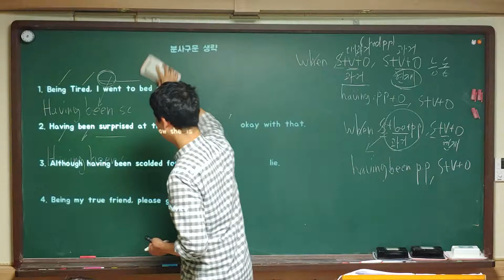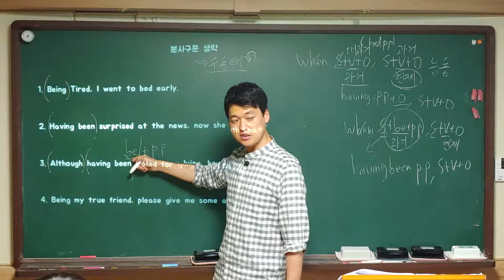분사구문의 생략 [ 문법 개념 ] - 중학교 문법, 내신 문법, 고등학교 내신, 공무원 영어,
[ 문법 개념 ]  분사구문의 생략 -  중학교 문법, 내신 문법, 고등학교 내신, 공무원 영어,

▶ PPT

분사구문 생략

1. Being Tired, I went to bed early.

2. Having been surprised at the news, now she is okay with that.

3. Although having been scolded for lying, he still tells a lie.

4. Being my true friend, please give me some advice.

▶ 촬영환경

- 카메라  :  LG V40(60프레임, 전문가모드)

- 편집 P/G : 키네마스터

- 마이크 : BY-M1(핀마이크)

- 조명 : 형광등

▶유용한 강좌

- 5형식 동사 2(사역,지각, to부정사를 목적어로 취하는 동사)